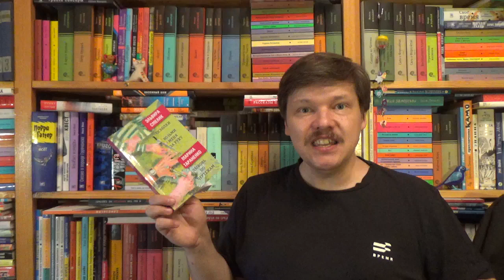Смелик Э. Осколки. Возьми меня за руку ; Тараненко М. Любовь по чертежам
Смелик Эльвира Владимировна, Тараненко Марина. Смелик Э. Осколки. Возьми меня за руку ; Тараненко М. Любовь по чертежам / Илл.: Коротаева Вера. - М.: Время, 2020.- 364 с. - (Серия: Время - юность!) - ISBN: 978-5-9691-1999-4 Аннотация к книге: В сборник вошли повести современных авторов, адресованные подросткам. Жизнь похожа на стекло: достаточно камня, пущенного недрогнувшей рукой, — и она разобьется на миллион осколков. Можно собрать их и склеить, но того, что прежде, уже не получится. Зато получится новая картинка. Она, конечно, отличается от прежней, но в ней тоже можно жить. Справится ли с непростыми обстоятельствами героиня повести «Осколки» и ее продолжения «Возьми меня за руку»? Сможет ли героиня третьей истории — «Любовь по чертежам» — осуществить мечту и разобраться в том, что для нее действительно важно? Об этом книга. Иллюстрации Веры Коротаевой.

Как вести книжный видеоблог. Мастер-класс Дмитрия Гасина
О детской литературе: что прочесть, кто пишет, где обсуждают? Более 170 ссылок:
Как сэкономить, покупая книги? -

Хорошего чтения!